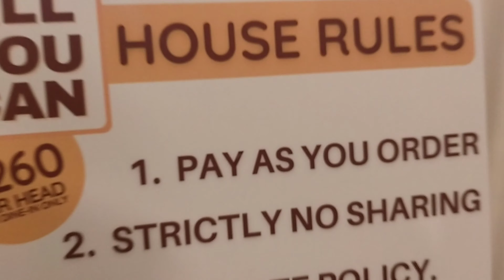It's my birthday! (May 15)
Thank you Lord for another year to celebrate my special day and to those people who greeted me through message and comments salamat kaayo!

Anyways,were here at KK CHICKEN UNLIMITID FRIED CHICKEN LOCATED AT Nazareth. Come and visit now there store.